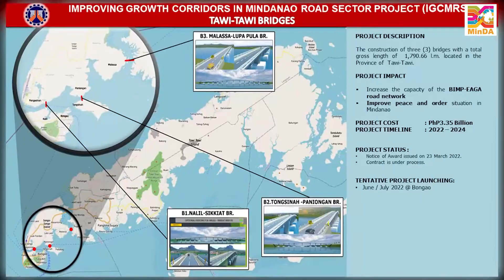MinDA welcomes the construction of 3 major bridges in Tawi-Tawi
The Mindanao Development Authority welcomes the construction of three (3) major bridges in Tawi-Tawi to boost the local economy of the province.

MinDA Chairperson Secretary Maria Belen Acosta announced the construction of the said bridges in the province and is expected to begin by June this year.

The project which costs about PhP3.35 Billion pesos, consists of Nalil-Sikkiat Bridge from Pangasinan to Nalil and Bongao, Tongsinah-Paniongan Bridge from Paionangan to Tongsinah, and Malassa-Lupa Pula Bridge to connect Malassa and Pagatpatan.

During the visit last Monday, May 23, 2022, Acosta said the project will increase the capacity of the Tawi-Tawi's road network.

The announcement came at an opportune time because Philippine Airlines will open a new route to Tawi-Tawi from Cotabato on June 9 this year.  Right now, PAL offers a domestic flight from Zamboanga to Tawi-Tawi.

Dickson Hermoso, Minister of Transportation and Communications in the Bangsamoro Autonomous Region in Muslim Mindanao is hopeful that this development will also boost economic and tourism activities in the province.

Tawi-Tawi is considered as the last frontier of the country and is at par with other tourist destinations in the country.

In Bongao alone, tourist can enjoy beautiful places from islands to highlands.

Aside from the road network, MinDA is also talking with other stakeholders to improve the communication network in the province.